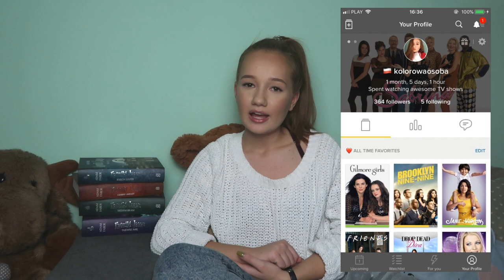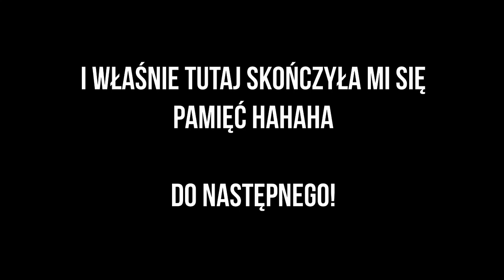BEZ TEGO NIE WYOBRAŻAM SOBIE JESIENI!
Skrytka pocztowa:
Zuzanna Konieczka
skr. poczt. Nr 106
ul. Kolejowa 5A
62-510 UP Konin 2

Zuzia,15 lat.
*Montuję w Movavi
*Nagrywam aparatem Canon G7X Mark II
TU MNIE ZNAJDZIESZ:
Musical.ly: zuzannakonieczka
Ask: happygirlyt